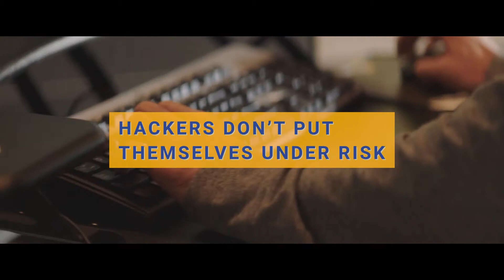Crypto Digest | Blockchain & Bitcoin Conference Stockholm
🔹 Latest Crypto News in Stockholm: How Blockchain Is Developing in Sweden?

🔹 DLT in Real Estate and National Cryptocurrency: Sweden’s Crypto World News.

🔹 Blockchain News in Sweden: Innovative Blockchain Applications

🔹 Sweden keeps using blockchain for property transactions, expands its crypto exchange and plans to launch E-Krona.

📌 These and other news of Swedish crypto world are here in the digest.

Organizer – Smile Expo.